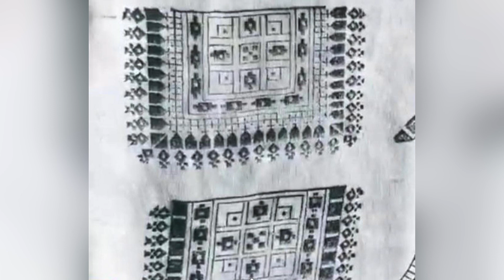آموزش زنانہ جدید پوشاک ٹپہ ایرانی بلوچی دوچ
پارچه عالی و طرح جدید
خیلی خوب